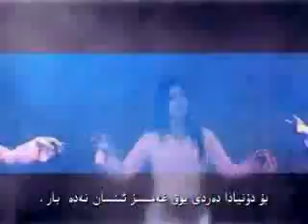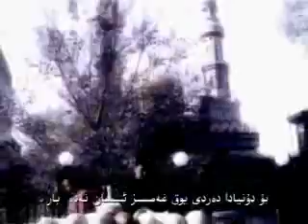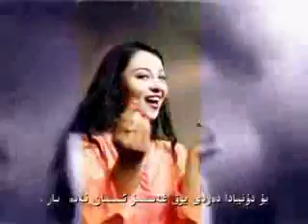Dardi bar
Gul yaru(8)